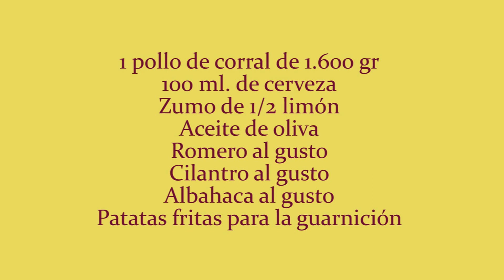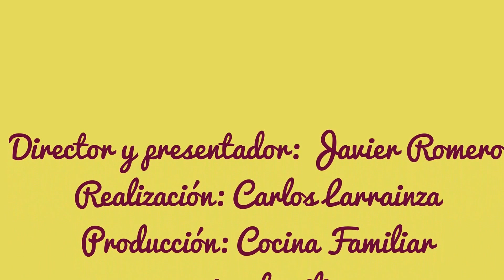Pollo sentado a la cerveza | Javier Romero Cap. 7 Temporada 1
Pollo sentado a la cerveza, otra original forma de preparar un rico pollo que a todos nos gusta.